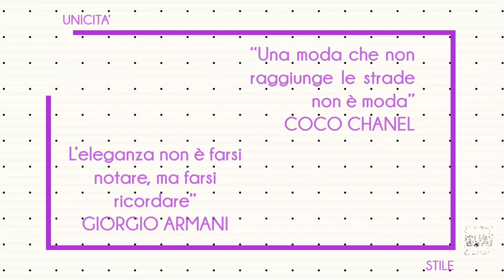Kate Middleton, principesca semplicità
Il look sfoggiato mostra come la duchessa reinterpreti a modo suo dei capi classici